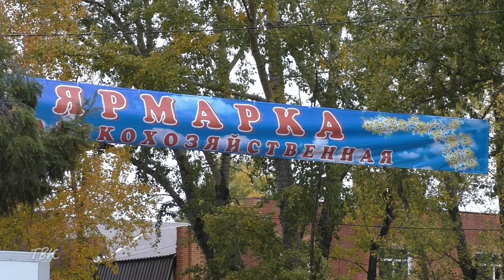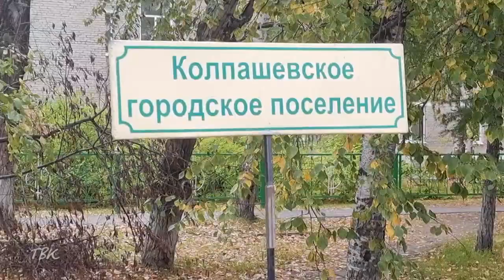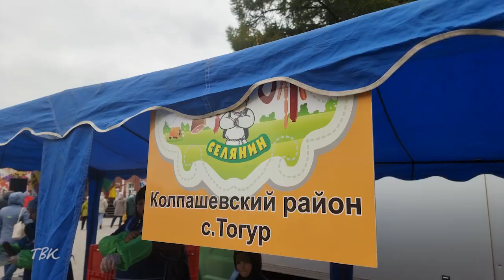Садоводы и владельцы подсобных хозяйств района съехались в Колпашево на традиционную осеннюю ярмарку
Хорошая традиция сложилась в Колпашевском районе - осенью, после сбора урожая, проводить сельскохозяйственную ярмарку. Здесь местные жители могут реализовать свою продукцию, а также дикоросы и другие товары собственного производства